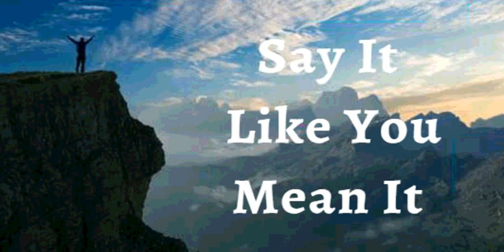22nd June 2023 Say it Like you Mean it (Audio in Spanish)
22 de Junio del 2023

YO DECLARO que vivo victorioso. Soy creado a imagen de Dios. Tengo el ADN de un ganador. Llevo una corona de favor. La sangre real de Jesús fluye a través de mis venas. A través de Jesús, yo soy la cabeza, nunca la cola, nunca por debajo. Vivo con propósito, pasión y alabanza, sabiendo que estoy destinado a vivir en victoria. Esta es mi Declaración.

Estoy en Cristo y Cristo está en mí. Soy un éxito. Soy un vencedor porque Más Grande es El que está en mí que el que está en el mundo. Estoy protegido de todo mal y opero con dominio sobre la enfermedad, las dolencias y los poderes de la oscuridad. Amén

YO SOY FUERTE (EFESIOS 6:10)
YO SOY SANO (1 PEDRO 2:24)
YO SOY BENDECIDO (EFESIOS 1:3)
YO SOY ENRIQUECIDO (2 COR 8:9)
YO SOY PODEROSO (ISAIAS 40:29)
YO SOY UNGIDO (1 JUAN 2:20)
YO SOY LIBRE (JUAN 8:36)
YO SOY EL AMADO DE DIOS (MARCOS 1:11)
YO SOY UNA SEMILLA PRECIOSA (LUCAS 8:15)
YO ESTOY LLENO DE SAVIA Y VERDE EN EL SEÑOR (SALMO 92:14)
Y AUN EN LA VEJEZ ESTARÉ VIGOROSO Y FRUCTIFICARÉ (SALMO 92:14)

✝️🙎🏻‍♂️Mi Sistema reproductivo esta produciendo y depositando suficiente cantidad de espermatozoides con buena motilidad
✝️🙍🏻‍♀️Mi Sistema reproductivo está produciendo óvulos a tiempo, protegiendo y nutriendo el feto hasta el nacimiento

 Shalom